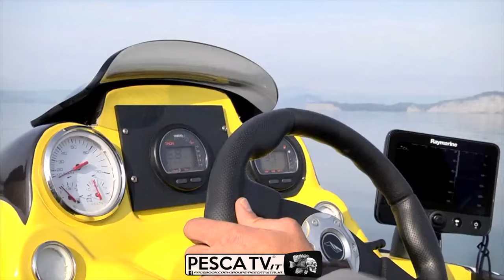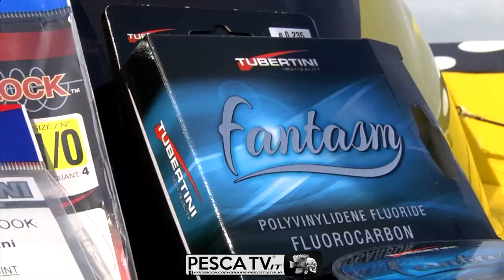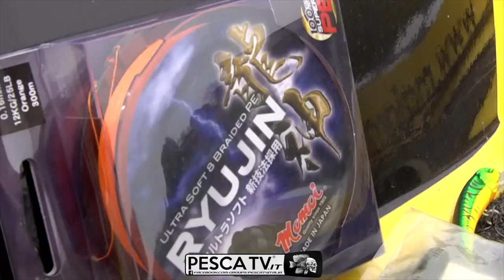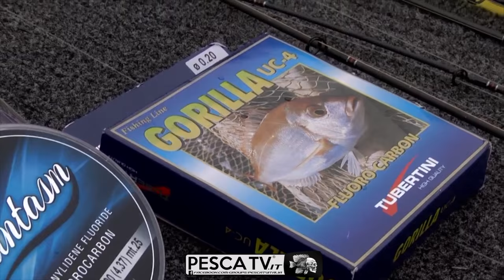Come pescare il black bass (bass program vol. 3 con Lorenzo Cirri)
Bassfishing con Lorenzo Cirri. Video di pesca in alta definizione per tutti gli amanti della pesca in acque interne con le esche artificiali. Acquista CANNE E MULINELLI IN OFFERTA SU (NEGOZIO DI PESCA 100% AFFIDABILE SPEDIZIONE SEMPRE GRATUITA in tutta ITALIA).